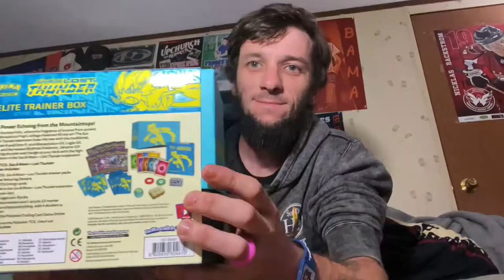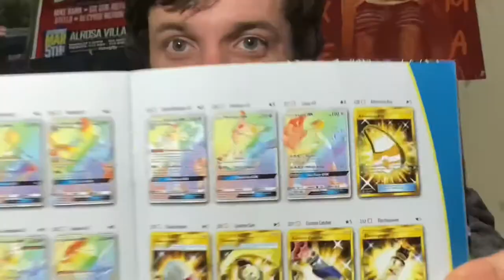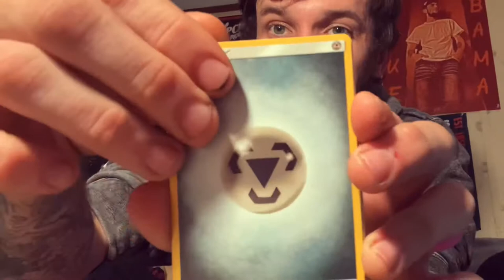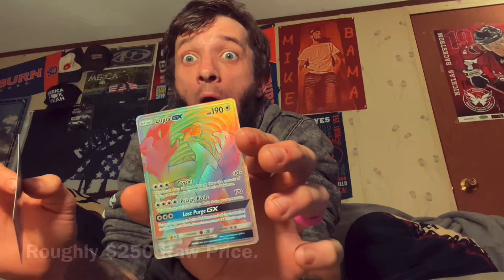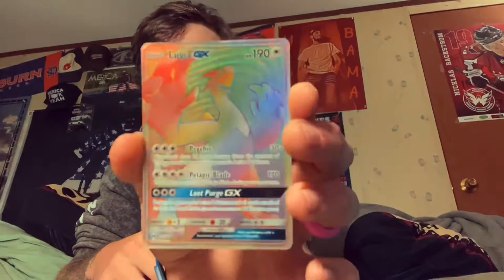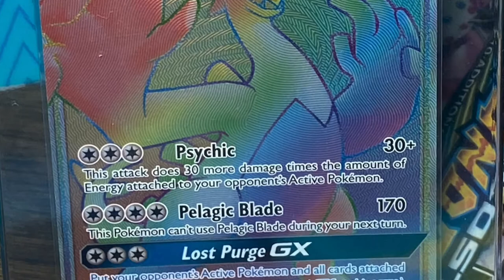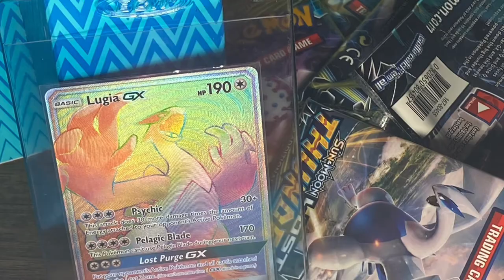I Opened my sealed “Lost Thunder” etb, & you won’t believe what I pulled!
So I just couldn’t help myself, & this time I’m glad I couldn’t!